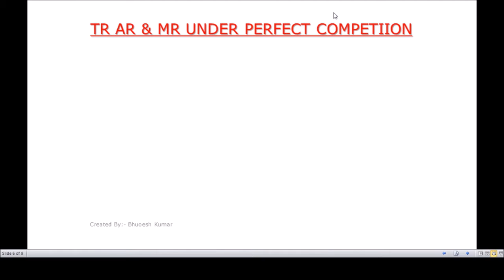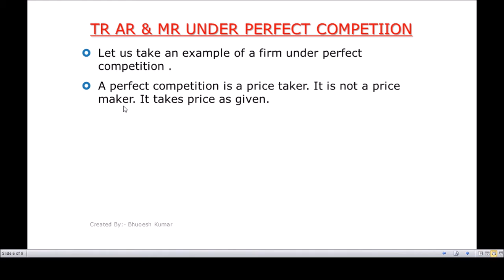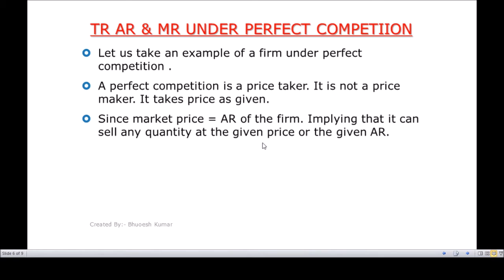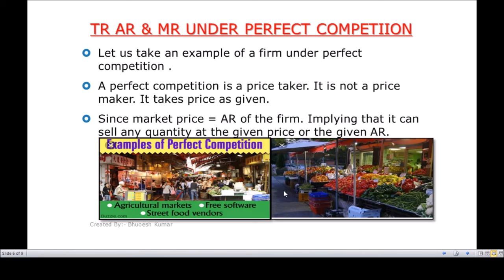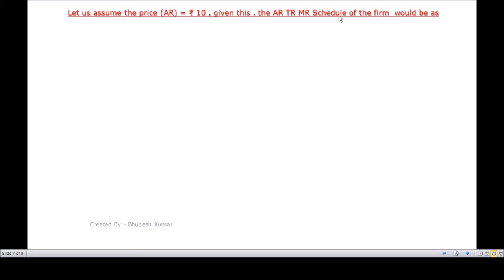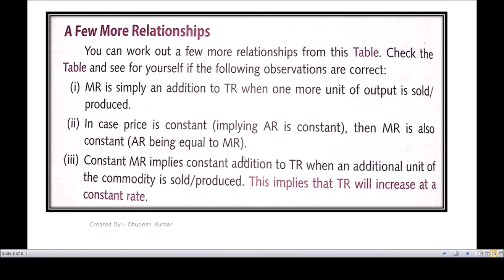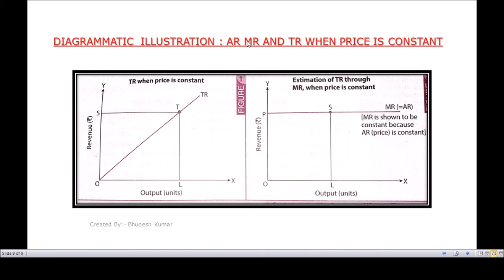Concepts of Revenue Part-2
Concept of revenue under perfect competition.
Relation between TR AR AND MR.
With the help of table and schedule.
Graphical illustration of TR and AR,MR.